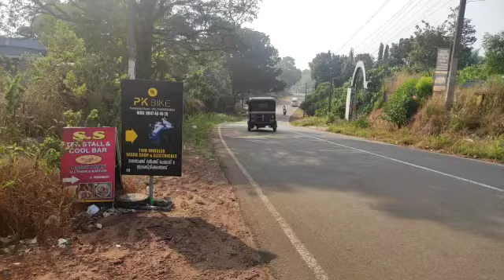DREAM PALACE ന്റെആലിബാബ